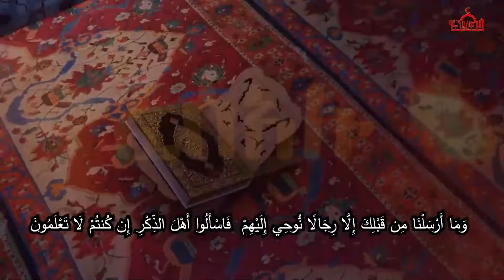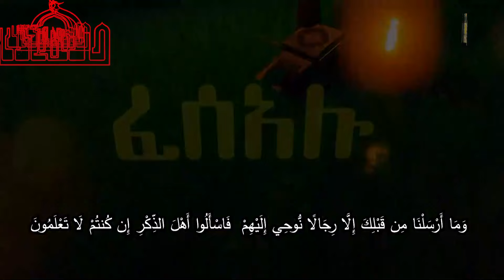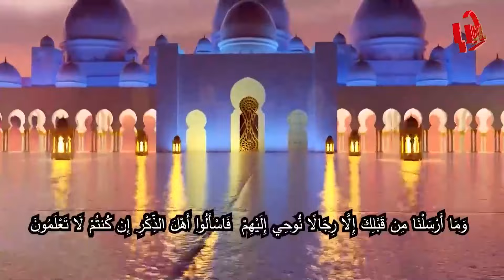ተውበት አድርጌያለው ባቀናበሩኩት ሙዚቃ ግን አሁንም ገንዘብ እየተከፈለኝ ይገኛል ምን ላድርግ? ||ፈስዓሉ ልዩ የፈትዋ ፕሮግራም ||Harunmedia